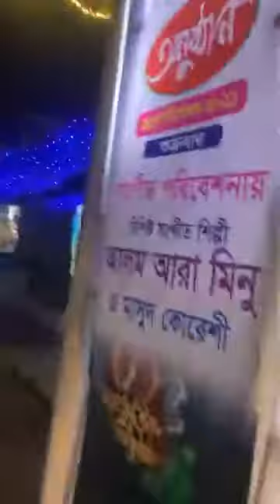পূর্ণমিলনী 2021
ফুলগাজী পাইলট উচ্চ বিদ্যালয় প্রাক্তন ছাত্র-ছাত্রীদের পুনর্মিলনী অনুষ্ঠানের পূর্বের রাত্রির আলোকসজ্জা